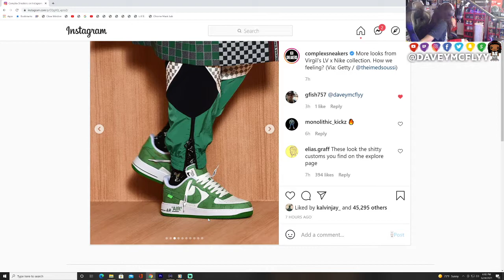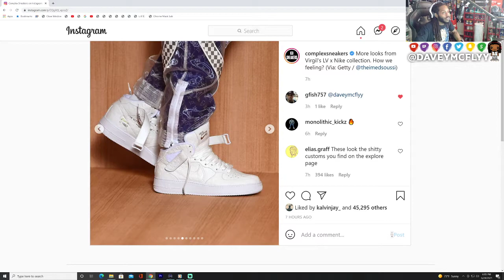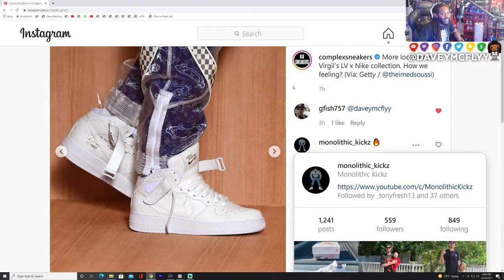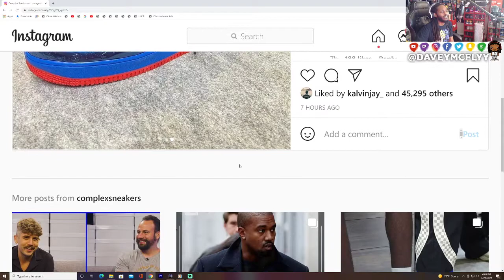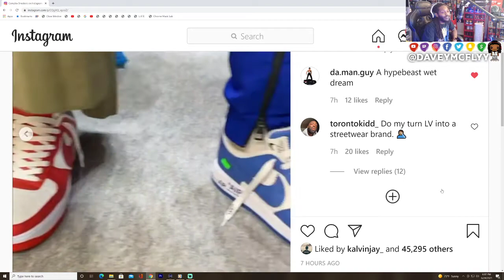Raking Virgil’s LV x Nike collection on feet W or L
More looks from Virgil’s LV x Nike collection. How we feeling?

FOLLOW NOW!!!